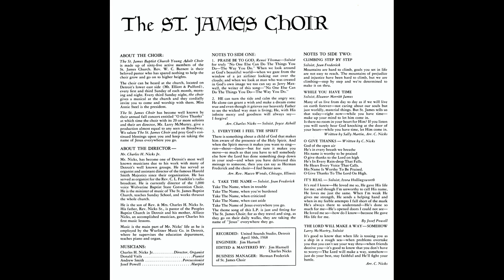"It's Real" (1968) St. James Choir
This is track 8 from the 1968 album "Take The Name".
Lead by Izora Hollingsworth
Written by Josef Powell